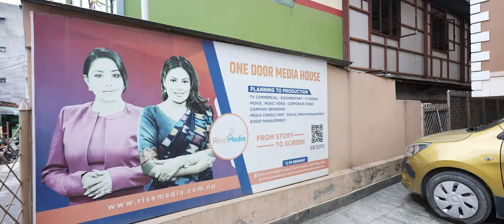Rise Media Network Corporate Video | Premier Audio-Video Production Company in Nepal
About Rise Media
Welcome to Rise Media, a premier audio-video production company dedicated to crafting exceptional multimedia content across diverse industries. Our seasoned team of professionals, coupled with cutting-edge technology and an innovative storytelling approach, ensures the creation of captivating videos that engage and inspire audiences.

Our Approach
From concept development to post-production, our AV Pro team, equipped with cutting-edge technology and industry expertise, is committed to transforming your vision into a compelling visual narrative. We collaborate closely with clients, understanding their goals to deliver content that resonates in today’s digital landscape.

Comprehensive Solutions
Beyond audio and video production, our extensive services cover photography, talent management, branding and identity, social media management, and event management. Whether capturing stunning visuals, maximizing opportunities through talent management, establishing a strong brand identity, or planning impactful events, we deliver personalized, strategic solutions aligned with your unique goals.

At Rise Media, excellence is evident in every project we undertake. Our dedication to effective communication and delivering content that resonates with your target audience sets us apart. Our working team, characterized by a strong sense of inclusivity, is dedicated to upholding principles of justice in every endeavor.

Merolifestyle.com – Lifestyle Coverage
Explore merolifestyle.com, our subsidiary news and feature portal, offering comprehensive coverage of lifestyle-related topics. Whether exploring travel destinations, engaging with initiatives for conservation, women empowerment, and climate action, or seeking health and wellness tips, the latest fashion trends, home decor ideas, and celebrity news, merolifestyle.com is your ultimate go-to source for all things lifestyle. Our content is available in both Nepali and English, ensuring a diverse and inclusive outlet for our global audience.

Social Impact
Beyond business and profits, Rise Media believes in making a positive impact on society. A percentage of our earnings contributes to the We Will Rise Foundation, aiming to empower underprivileged communities, providing education and healthcare facilities, and championing various social welfare initiatives. Our goal is to create a better future for all, leaving no one behind—because together, we can rise.

Inclusive Conservation - Engaging Persons with Disabilities - WWF Nepal

Simsar Sansar – National Lake Conservation Development Committee
Ministry of Forests and Environment

Voice of Climate Justice for COP27, Egypt – Sath Sathai Foundation

Narayani River Health Assessment – WWF Nepal

The Marvels of Wetlands – WWF Nepal

Earth Hour Nepal – WWF Nepal

Promotional Video - Seven Summit Treks Pvt. Ltd.

Music
Music&SFX Pro, Artlist License
License Owner - Rise Media Network
License Number - Ju1REW